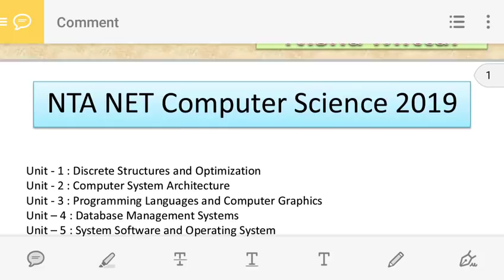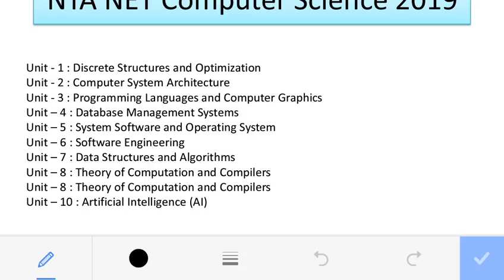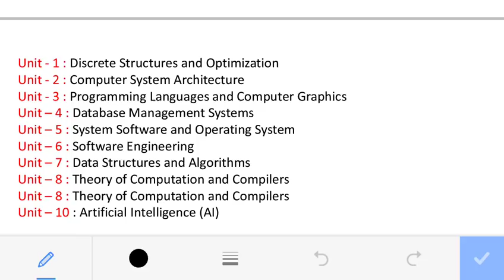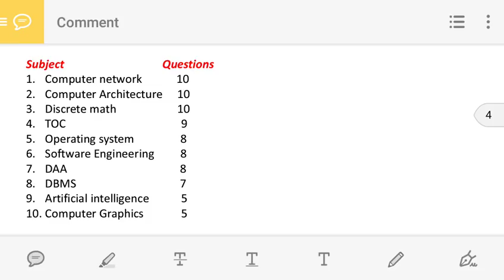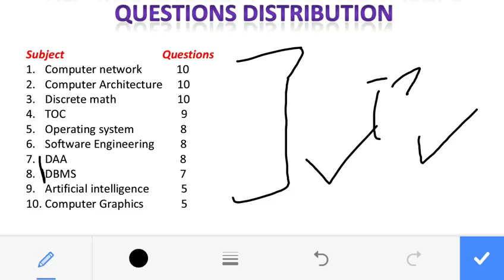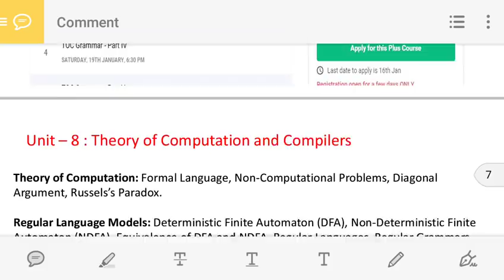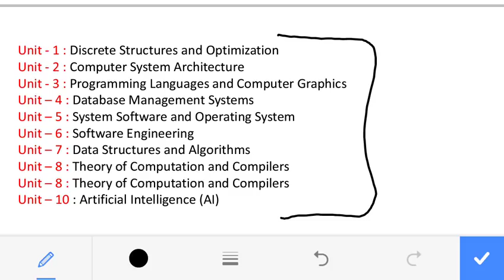UGC NET computer science New syllabus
A new Plus Course by *Nisha Mittal* in the *NTA-UGC NET* Category is now Live!

Course Name - *Exam Centric Discussion on Theory of Computation: CS Paper 2*
Course Enrolment Fee - Rs. 999/-
Total Sessions - 5 sessions
Promotional text - Registrations open for a few days ONLY.
Last Date of Enrolment – 16th January 2019